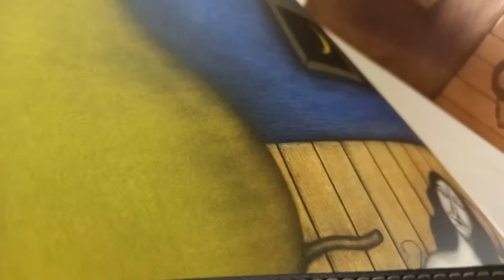손인영 화가 인테리어 그림 동판화 메조틴트 프린팅 mezzotint printing by son in young